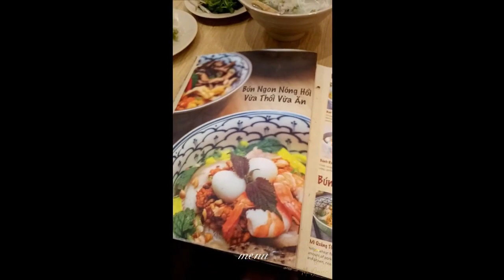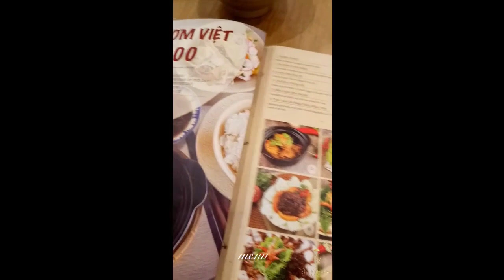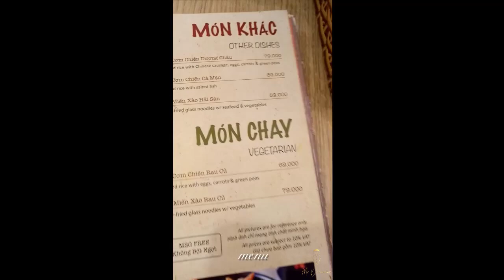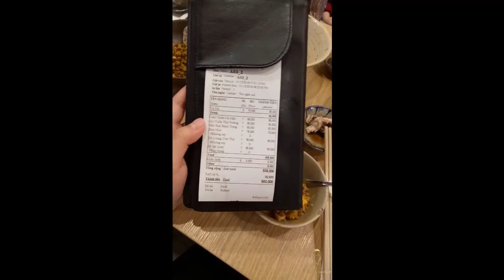COTHANH RESTAURANT VIETNAMESE FOODS/ TRADITIONAL FOODS IN VIETNAM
Nhà hàng Cô Thanh - Sài gòn centre - tầng B2 , 65 Lê Lợi , Quận 1, Thành phố Hồ Chí Minh, Việt Nam.

Nhà hàng phục vụ những món ăn truyền thống của Việt Nam, đặc trưng của 3 miền Bắc , Trung, Nam . Giá cả ổn định không quá mắc tại vị trí trung tâm Sài Gòn. Chất lượng món ăn ổn , phục vụ khá chu đáo .

© Bản quyền thuộc về kênh Mr. Happy ( Thực thần- Mr. Happy)
Co Thanh Vienamese Bistro - Saigon Centre - Basement 2, 65 Le Loi, District 1, Ho Chi Minh city, Vietnam.

Generally the food tastes well and prices are affordable
- 0:47 Bun moc - Vietnamese noodles soup with pork & mushroom
- 1:01 Mi Quang - Quang style noodles with shrimp & pork
- 2:09 Menu
- 4:38 Grilled pork spring rolls
- 4:49 Fried rice with salted  fish
- 5:08 Stir - Fried baby clams & lemon grass with rice crackers
- 6:36 Roasted chicken with dry egg noodles and vegetables
- 8:25 Azabu Sabo Hokkaido ice cream